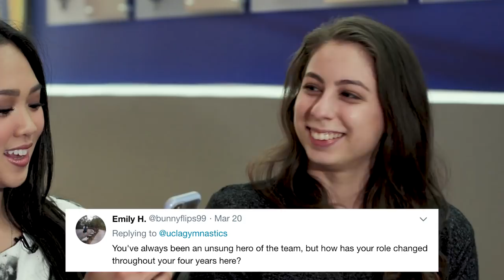Bruin Banter 2018 - Episode 10: Sonya Meraz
Senior Sonya Meraz reflects on her growth over the course of her UCLA Gymnastics career in this week's episode of BruinBanter.